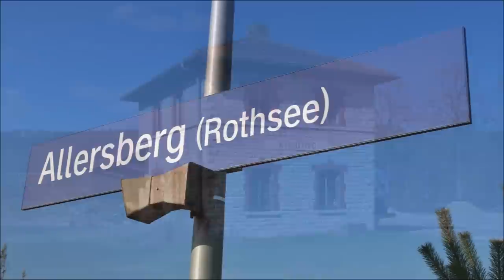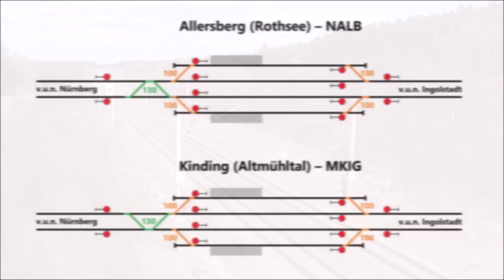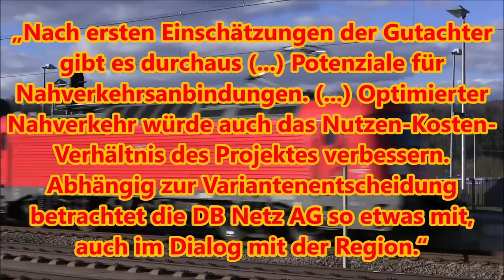[2023] Nahverkehr auf Neubaustrecke: Anschauungsunterricht in Allersberg und Kinding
Die 2006 eröffnete Schnellfahrstrecke Nürnberg–Ingolstadt gehört mit einer zulässigen Höchstgeschwindigkeit von 300 km/h zu den Rennbahnen Deutschlands. Ihre eigentliche Attraktion sind jedoch die Regionalbahnhöfe Allersberg (Rothsee) und Kinding (Altmühltal), die der Region flotte Verbindungen in die weite Schienenwelt bieten. Mit dem flotten München-Nürnberg-Express und der Nürnberger S-Bahn-Linie 5 mischt sich roter Personennahverkehr unter die weißen ICE, was auf deutschen Neubaustrecken (noch?) Seltenheitswert genießt.
Dieser Film portraitiert die Stationen Allersberg und Kinding und darf als Anschauungsunterricht für all jene Zweifler verstanden werden, die die Nutzung von Schnellfahrstrecken durch den Regionalverkehr für unmöglich halten.